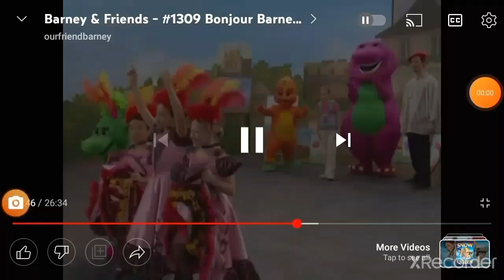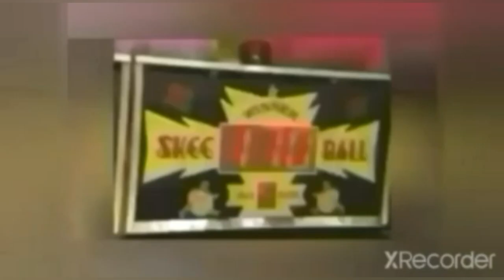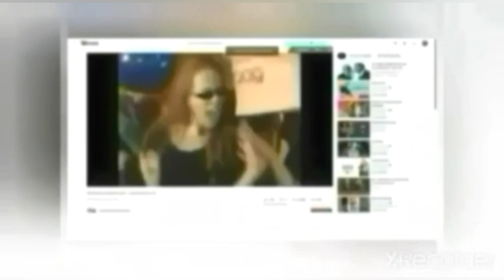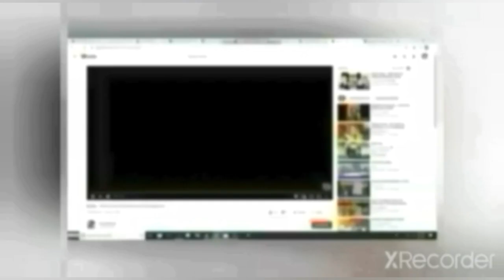Baby Bop and the French Dancing girls Dancing To "Bluebird, Bluebird" in English and Spanish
This song is from the English and Spanish versions of "Cedarmont Kids: Preschool Songs." (1997)